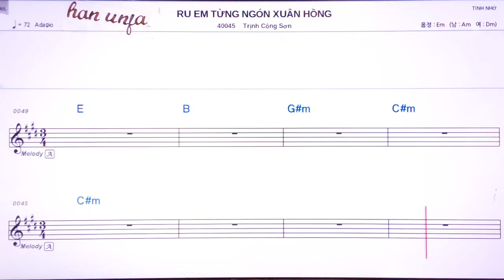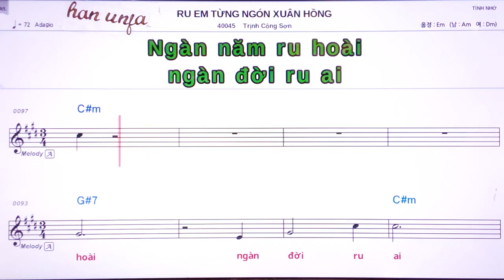💖RU EM TUNG NGON XUAN HONG/Tring Cong Son 👍MR,가라오케 악보 코드 가사 ,Karaoke반주